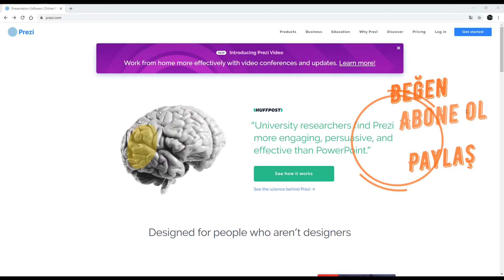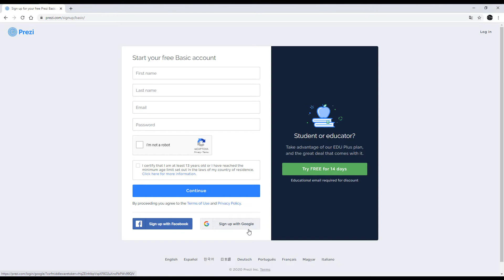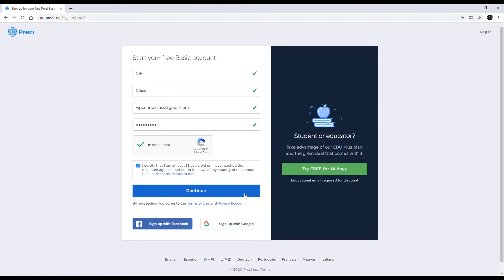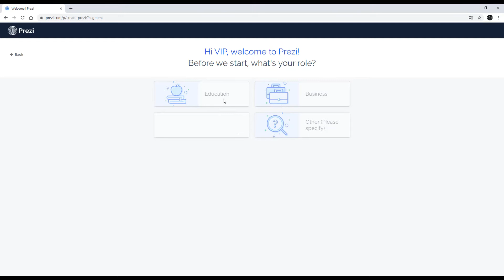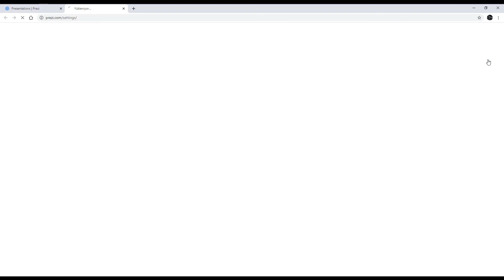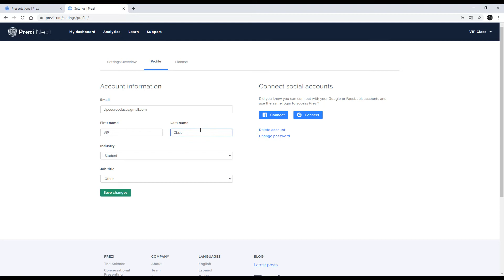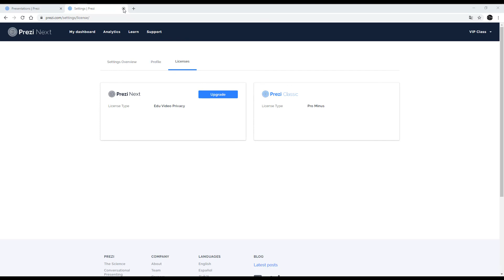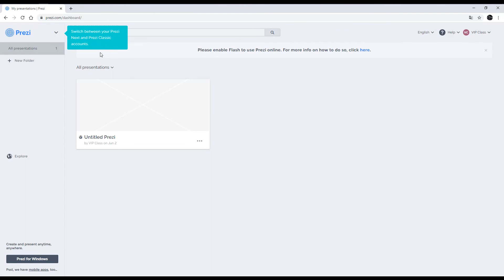2- Prezi - Hesap Açma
Prezi sitesine kayıt oluyoruz.